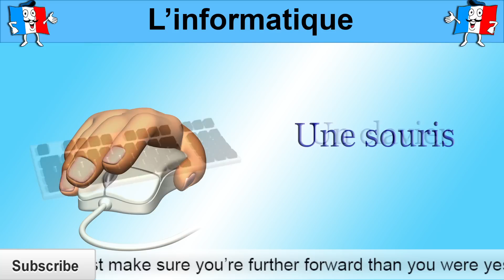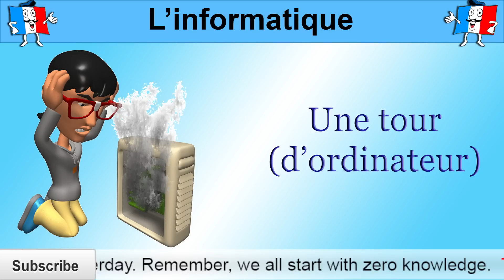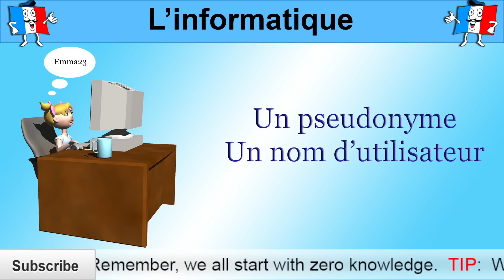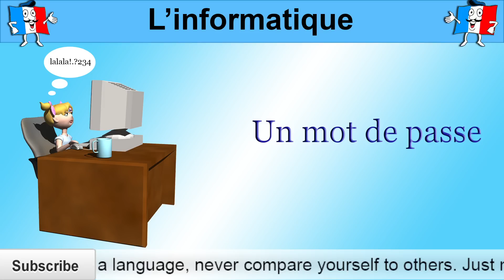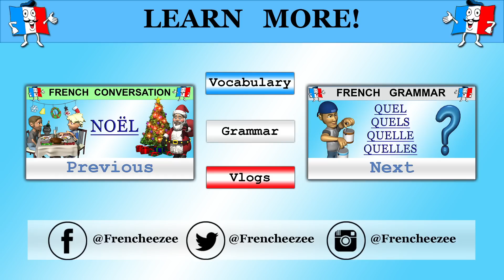Learn French - FRENCH COMPUTER VOCABULARY - L'informatique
French Lesson - Learn French computer vocabulary. Learn French words regarding IT / computer technology.

From a native French speaker, with optional English subtitles. (click on the button in the bottom right hand corner of the video player)

However, if you’ve watched my ‘How To Learn a Foreign Language’ video on YouTube, you should understand why I genuinely think iTalki is one of the best opportunities available to language students, or anyone else wanting to learn a foreign language, regardless of age or level of proficiency. Remember when I emphasised how important learning pronunciation from a native speaker is? And how important it is to practice practice practice? Now is your chance to do both! :D

Previous Video:
Next Video: